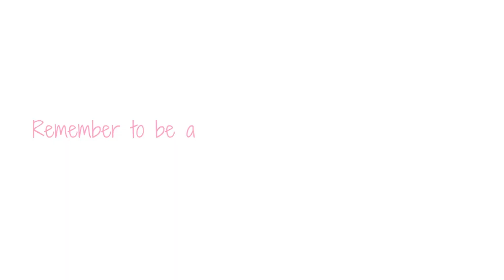Grad shoot bloopers + family dinner